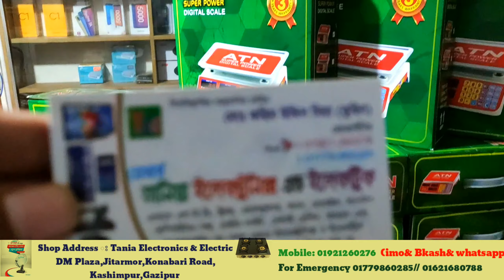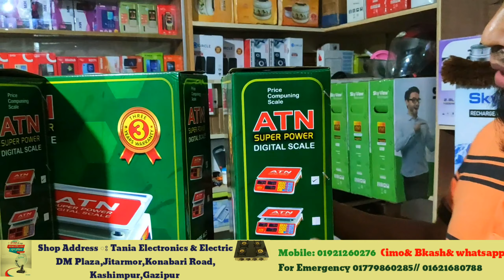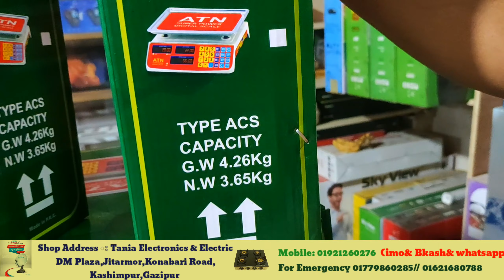Weight scale কোথায় পাবেন//কেমন দামে//35kg weight scale//only in Tania Electronics & Electric🇧🇩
35kg weight scaleBD Price।।weight scaleএর দাম জেনে নিন//
আকর্ষনীয় কালেকশন পেতে চলে আমাদের শোরুমে।।। বিস্তারিত ঃ

Brand:Mega

Price:Fixed price. (Quantity Conditions)

Location:
DM plaza,Konabari Road,
Kashimpur,Gazipur City

ধন্যবাদ❤